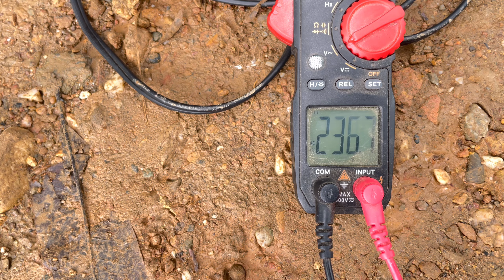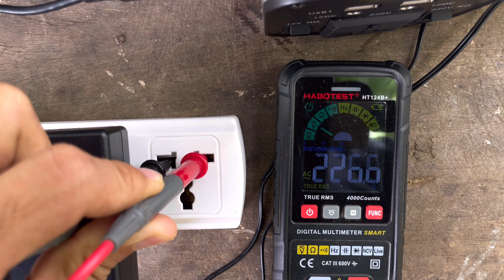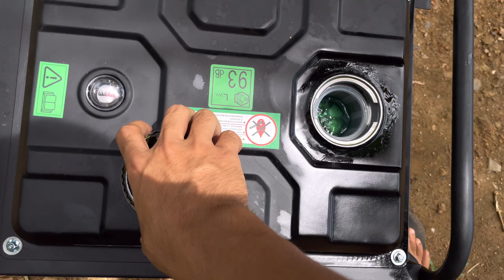Malakas na Generator Alientec AT1800X 4 Stroke Genset Matipid kaya?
AT1800x Generator

Best Generator Alientec AT1800X Generator Best Genset 4t generator